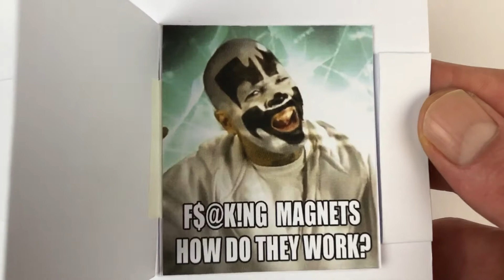Magnet 🧲 meme pop-up card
Credits for this idea and pun go to a friend who challenged me to make some kind of reversed mechanism that gets activated when opened, so it reveals a different image when opening again. I’ve cheated by using magnets, so that’s why this meme was suitable.